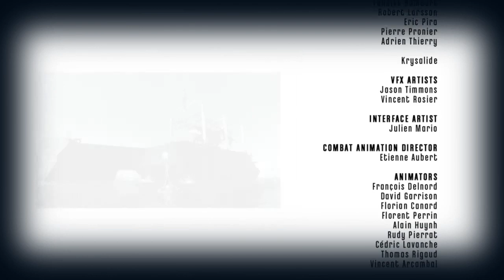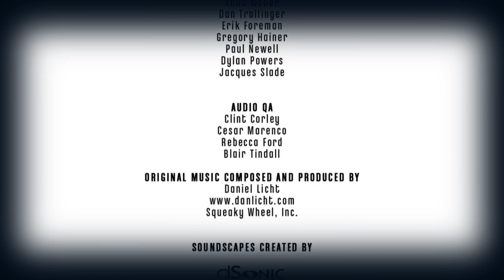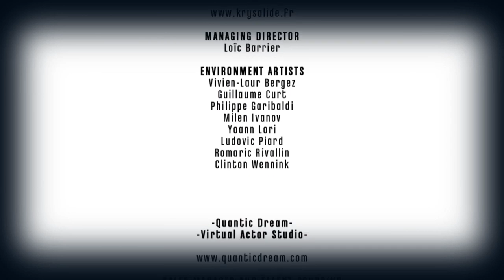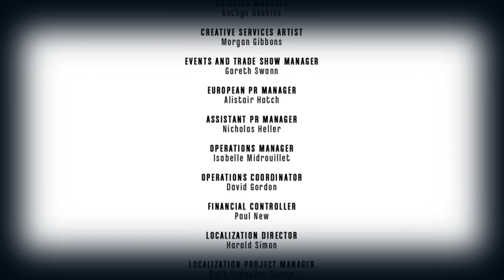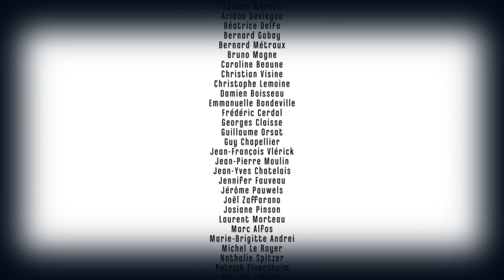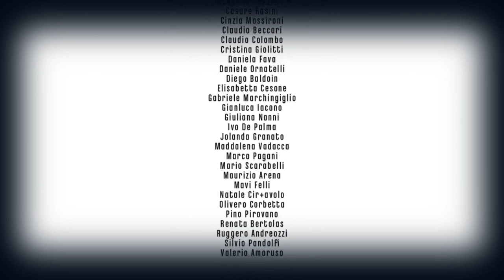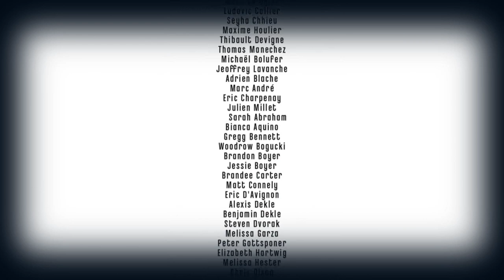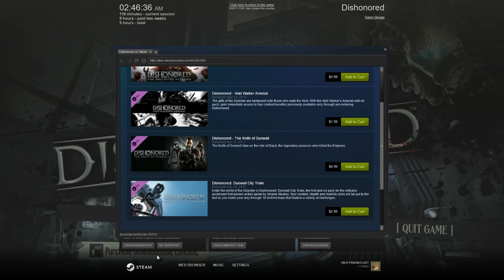Maxx Plays: Dishonored [Part 31-Final] - Credits to the masters and having a chat at the end!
Hey! :)
If you enjoyed this video Please his the Like button because it shows us that you enjoyed the video and subscribed if you want to stay updated and see new videos when they come out!

Also leave a comment related to the video(s) and give us your 2 cents on the videos and give us hints or help if you think we need it!